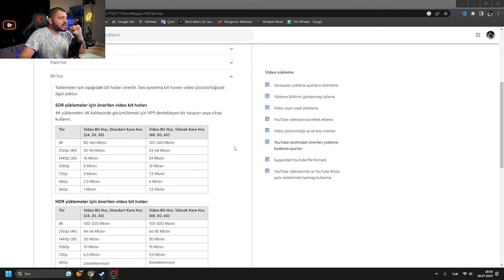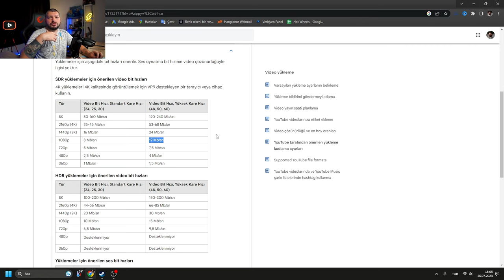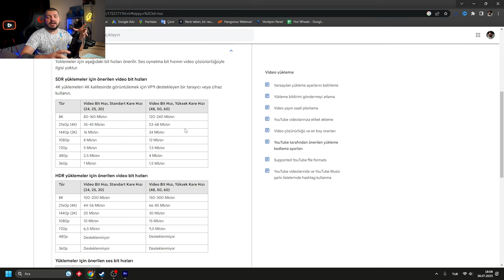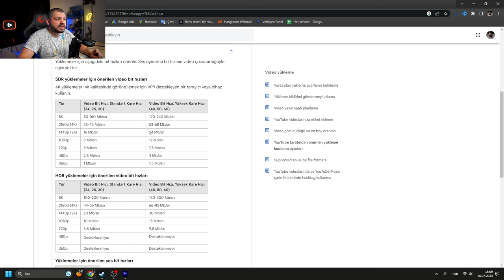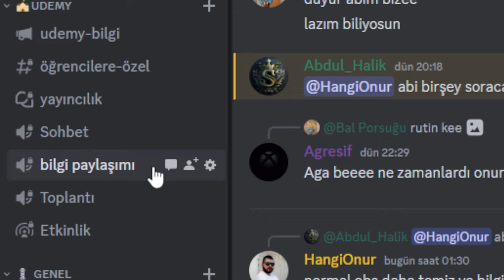Premiere Pro Render Ayarları: YouTube Videolarınız Nasıl Optimize Edilir?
YouTube videolarınızı Premiere Pro ile nasıl daha kaliteli ve hızlı bir şekilde render alabilirsiniz? Bu videoda, Premiere Pro’da YouTube videoları için en iyi render ayarlarını nasıl yapacağınızı adım adım anlatıyorum. Bu sayede, videolarınızın kalitesini artırabilir, dosya boyutunu küçültebilir ve yükleme süresini kısaltabilirsiniz. Ayrıca, YouTube’un videolarınızı sıkıştırmasını ve kalite kaybına uğratmasını da önleyebilirsiniz.

Bu videoyu izledikten sonra, Premiere Pro’da YouTube videolarınız için en iyi render ayarlarını nasıl yapacağınızı öğreneceksiniz.